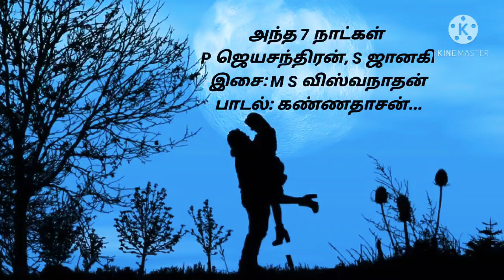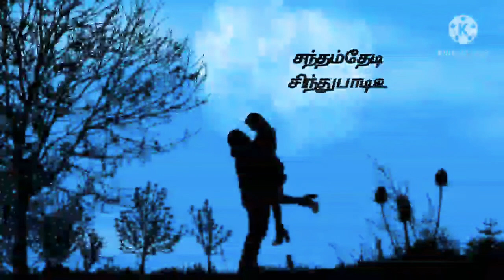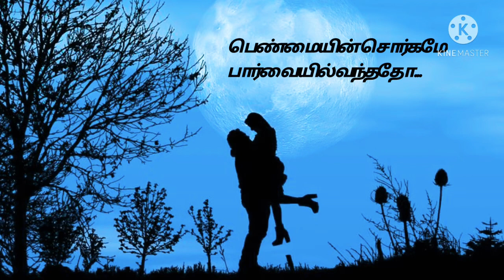Thendral Adhu Unnidathil song lyrics..... P.Jayachandran S.Janaki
அந்த 7 நாட்கள்
P ஜெயசந்திரன், S ஜானகி
இசை: M S விஸ்வநாதன்
பாடல்: கண்ணதாசன்...

Thendral Adhu Unnidathil
P.Jayachandran S.Janaki